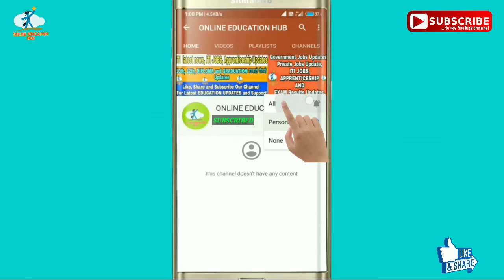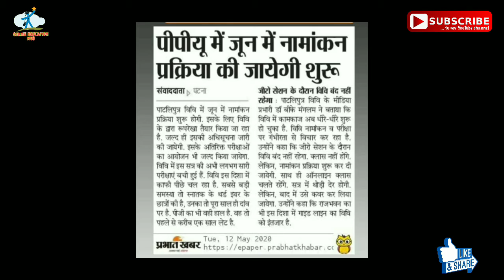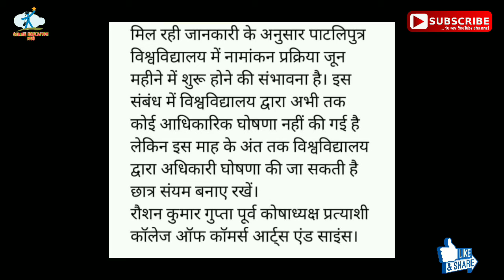How to Apply Online Admission form in Patliputra University 2020 full details in Hindi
Dosto iss video mein maine aapko bataya hai patna university ke Admission se jurri jankari ke baare mein.

Online Admission Date for admission in Patliputra University 2020, Graduation aur Pg Courses ki admission ki Date patliputra university mein, Kab hoga admission Patliputra University mein, Bsc, Bca, Bba, MBa, Mca,Msc ,Ba, Bsc in computer science full details course in hindi, Admission  in Patliputra University 2020, Online Admission notification in Patliputra University 2020,